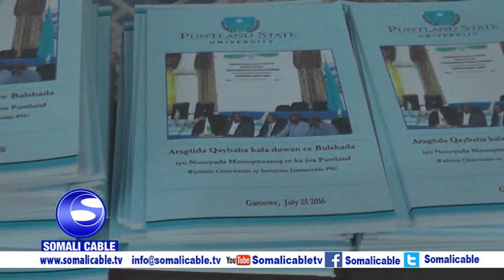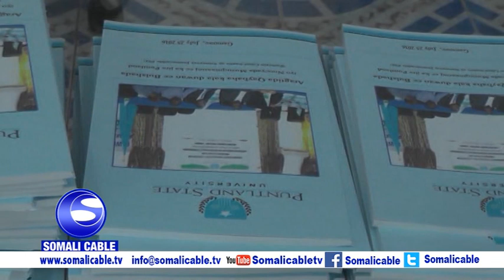Jaamacad Puntland University waxay qabatay cilmi baaris ku saabsan musuq maasuqa Puntland